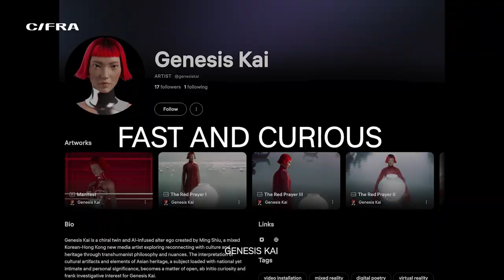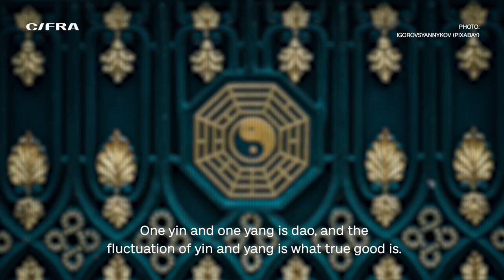Genesis Kai. Immortality, digital space, love’s darkness and Neo Confucianism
In this CIFRA TV interview, we meet the artist who prefers to stay behind her digital alter ego. Ming Shiu created Genesis Kai, her immortal twin, the Red Prayer, who carries Asian cultural heritage into the transhuman future. So, if you wonder how AI can prolong us with all our beliefs and aspirations beyond the biological world, this interview is for you.

CIFRA is the platform where art lives. We bridge artists from around the world with their global audiences, help art lovers discover curated content, and give curators a new digital space to create playlists and share ideas.

CIFRA TV is the media that connects you with industry experts and top art events.
Have you enjoyed this video?

Please be respectful to artists, curators, and all viewers of this channel. We believe in diversity and the right to self-expression. No insults, offensive language, or any discrimination are allowed.

We don't mind you sharing our content, but please credit us if you take it somewhere. All materials are copyrighted and belong to CIFRA.com.
We're glad you're here. Together, we can take digital art further, find more inspiration, and unite art lovers worldwide. And this channel will keep on sharing with you curated content on digital art, video art, glitch art, net-art, new media art, sound art, Generative art, radio art, most popular and top artists, young artists, experimental music, art events, media art exhibitions, avant-garde cinema, documentary film, exploring video art movements, digital poetry and many many more.

Discover more CIFRA TV episodes on our platform.